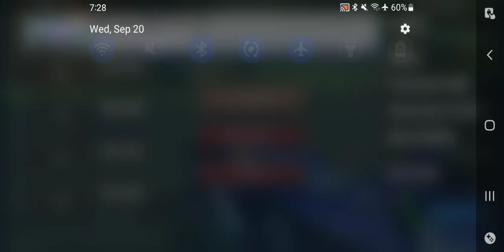Hot Wheels Ultimate Racing - Collector Mode Hard Difficulty Series Race 5 1st Try(PPSSPP HD)